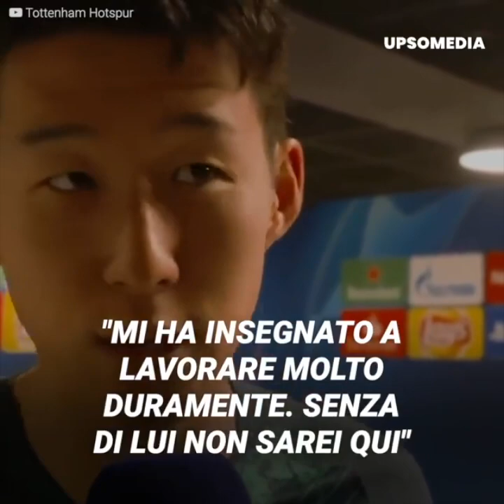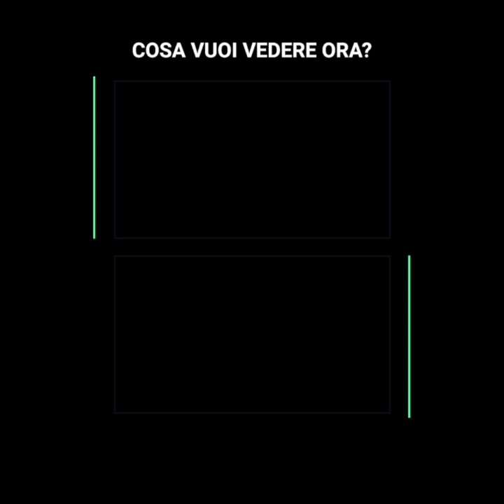Il padre di Heung-min Son non ha avuto pietà del figlio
"Mio figlio non è ancora un giocatore di livello mondiale": Woong-jung Son ha rimproverato il proprio figlio, Heung-min Son.
In più di un'occasione si è parlato della durezza con cui il giocatore coreano è stato cresciuto e questa sarebbe un'ulteriore dimostrazione di ciò.

“Lui deve lavorare di più e fare più progressi. Se è soddisfatto di ciò che ha ottenuto ora, la crisi è in arrivo”